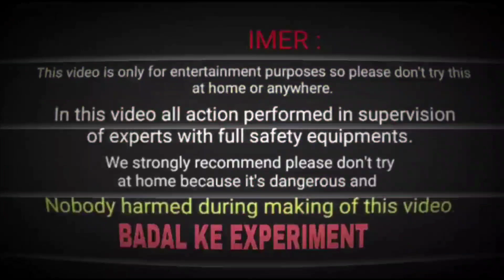Testing Diwali Crackers 2021 | All Crackers Stash | Part 1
hello guys kaise ho aap sab log aaj ki video mein Humne all Diwali stage ki testing ki hai aapko video kaisi lagi comment box Mein Jarur batana video acchi Lage to video ko like karna send karna na and subscribe